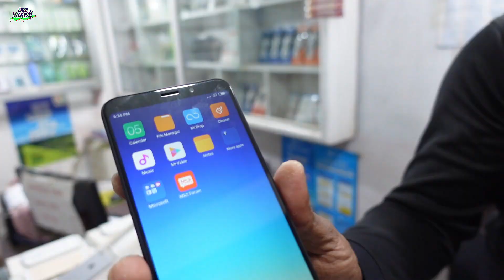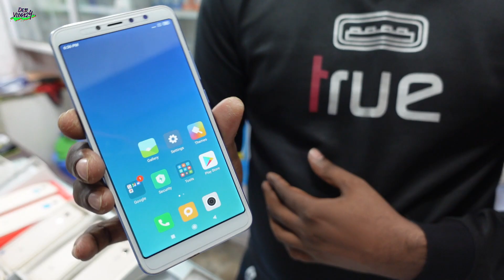Used মোবাইলের আস্তানা/পাইকারি দামে মোবাইল কিনুন ! Used mobile price in Bangladesh 2021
যে কোন পণ্য পাইকারি এবং খুচরা মূল্যে কিনতে আমাদের পেইজটি লাইক দিয়ে সাথে থাকুন

Ashraful telecom & Mobile zone:
Address: Upazila mosjid market, Genda, Savar, Dhaka

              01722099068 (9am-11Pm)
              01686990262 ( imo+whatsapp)